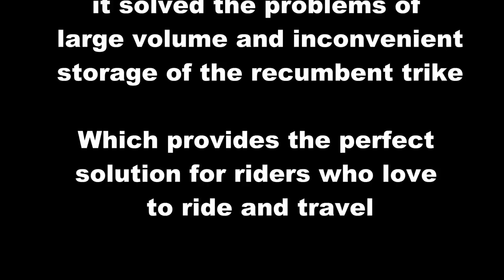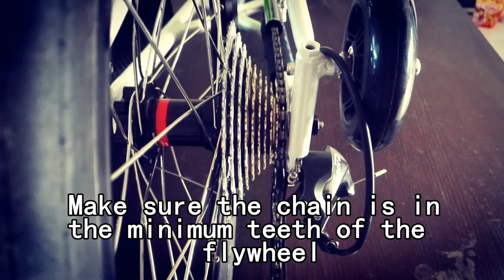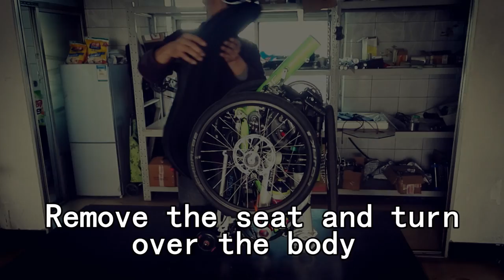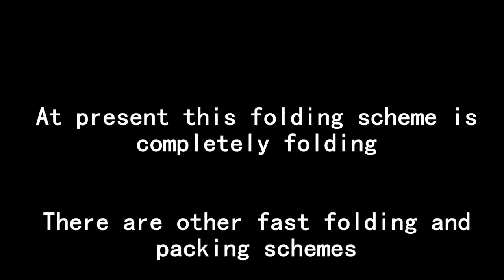TrikExplor Extremely Folding Recumbent Trike M320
M320 is designed as an easily transportable trike. With the world's smallest folded size, you can fit it into your car or bag easily. You are able to carry the trike with you anywhere and enjoy the freedom of riding anytime.